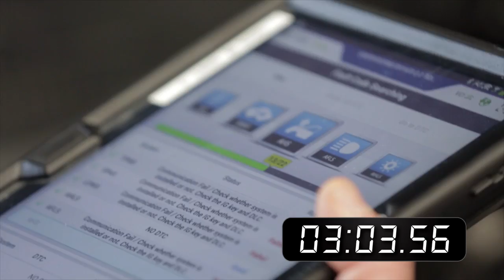Hyundai New Zealand's Tech Training Centre